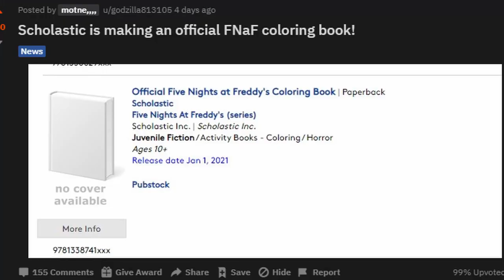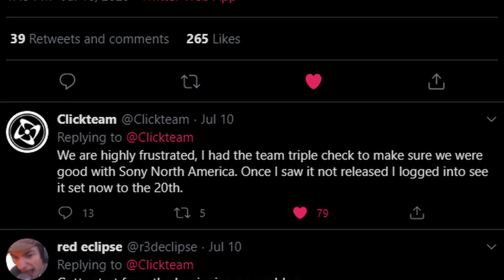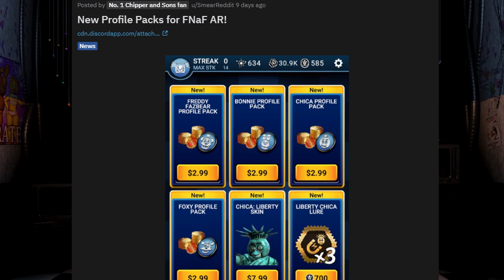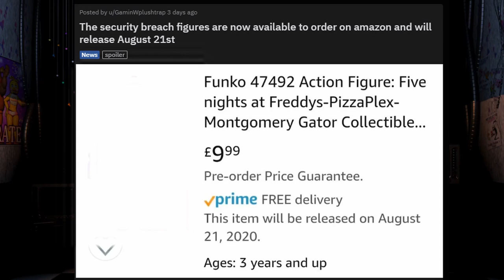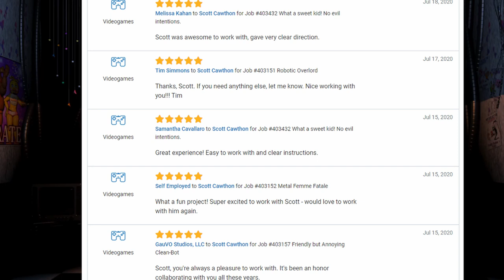FNaF Ports RELEASE DATES, BRAND NEW FNaF Book, SECURITY BREACH Merch RELEASES & MORE! - FNAF NEWS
More NEWS for FIVE NIGHTS AT FREDDY'S. Release dates for the PORTS, a brand new BOOK, and merchandise for SECURITY BREACH!!

Timestamps:
Intro: 0:00
New Coloring Book: 1:15
Port Release Dates: 1:54
FNaF AR Current & Future Updates: 3:18
Security Breach Merch Release Dates: 4:44
Toy Bonnie's Back In FNaF AR: 6:18
Help Wanted Released On Quest: 6:40
New Security Breach Voice Actors: 7:02
Outro: 7:23